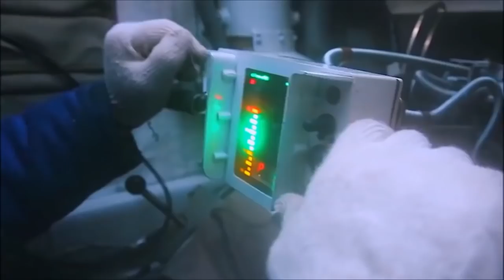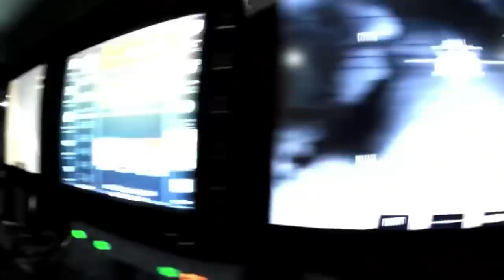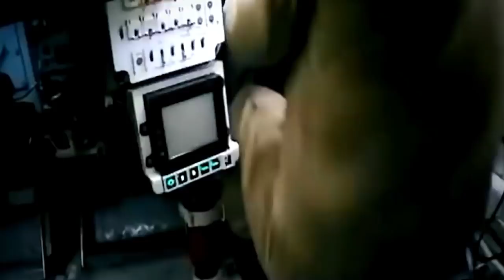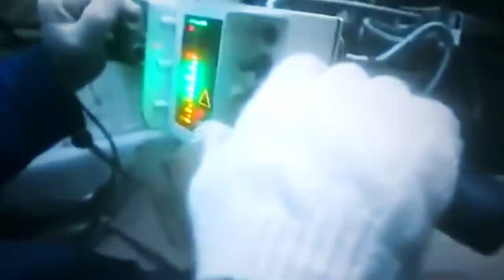The New Tank Russia Can't Afford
During Moscow’s Victory Parade in May of 2015, the Russian Defense Ministry debuted Russia’s latest secret project: the T14 Armata.

The most advanced tank ever produced was developed from scratch using a unified heavy vehicle platform that bears the same name, and it has been universally heralded as the first groundbreaking innovation in armored vehicles since their debut during World War 1.

If all goes according to plan, it is expected that the Armata will be delivered by 2023 and 2025 to the Russian Army and its allies, effectively starting a new era of tank warfare…